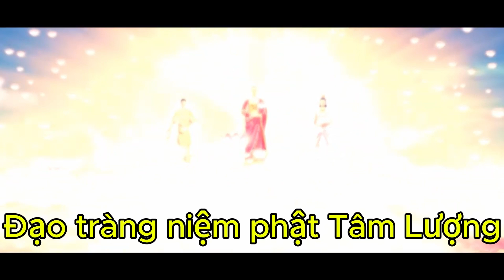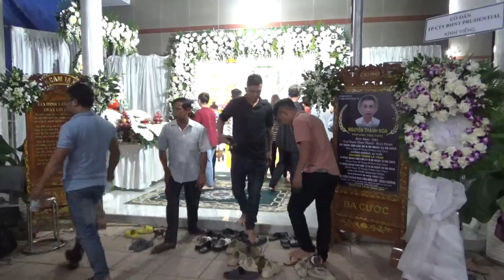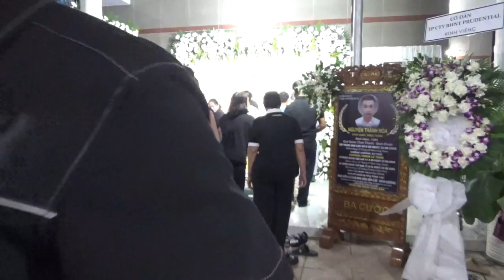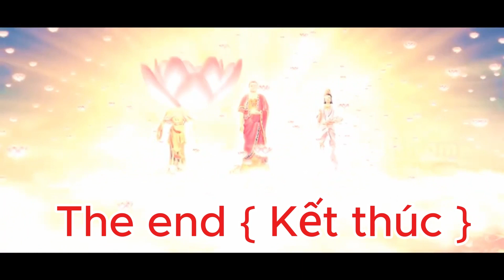Kỷ niệm tang lễ Nguyễn Thành Hoà pd: Thiện Thành hưởng dương 32 tuổi mất ngày 19/07/2024 âl